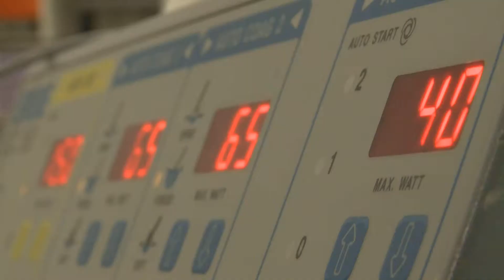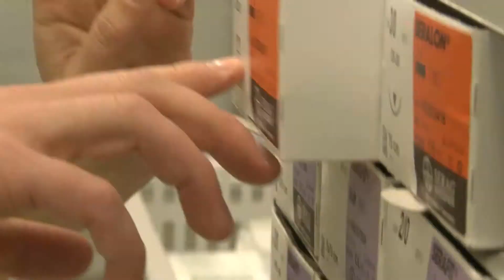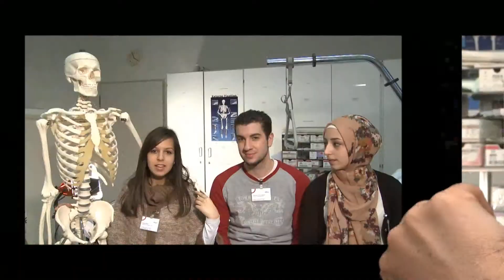Fatma, Tugce+Mariano machen bei Vivantes eine Ausbildung zur Operationstechnischen Assistenz © 3bTV